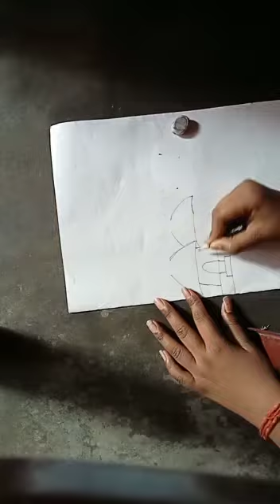Today we make a rainy season easy drawing season scenery #1